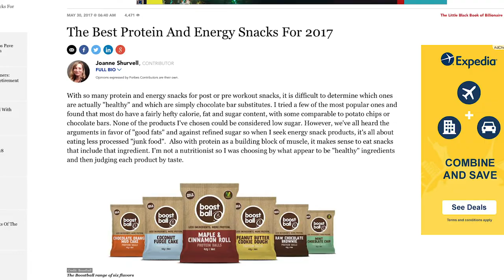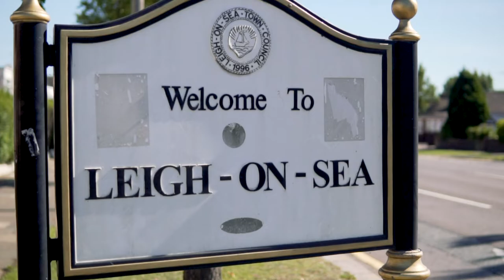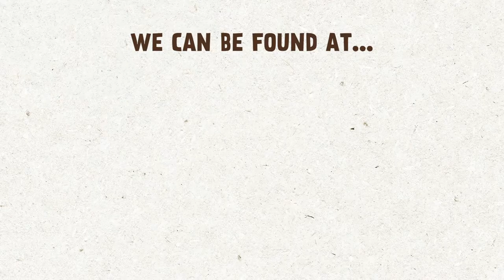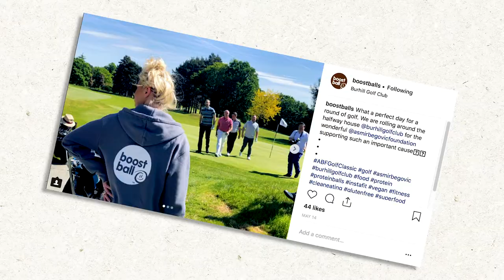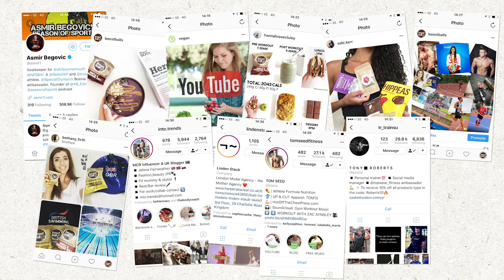Boostball Protein Balls (Sony A6500, Sigma 30mm 1.4)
This is a video I actually shot back in October 2018 which was my first paid gig!

The purpose of the video was for use as a crowdfunding proposal for 'BoostBall' - a company that produces protein balls who were looking for funding to launch their new range of peanut butters.

The video went down well with investors and BoostBall actually surpassed their funding target.

The video features a fair bit of animation along with professional voiceover although all the footage is still filmed on the A6500 with the Sigma 30mm.

My Full Gear List (US)

My Camera
The newer version of my camera
Favourite ‘all-round’ Lens
Portrait Lens
Wide Angle Lens
Spare batteries for the camera
My drone
Fly More Drone Combo
ND filters for the drone
ND Filter for the Sigma 30mm
My Speedlight
My wireless Trigger for the flash
Cheap but good LED lights
Batteries for the lights
Cheap Light Gels
Cheap light stands (pair)
Cheap Diffuser Umbrella (pair)
Umbrella bracket
Cheap Lav Mic
Cheap shotgun mic
White Balance Card
Memory Card
Macro Extension Tubes
Handy mini tripod
Cheap Carbon Monopod
Heavy Duty Fluid Head

What I use to edit my videos
What I use to edit my photos
My workhorse laptop